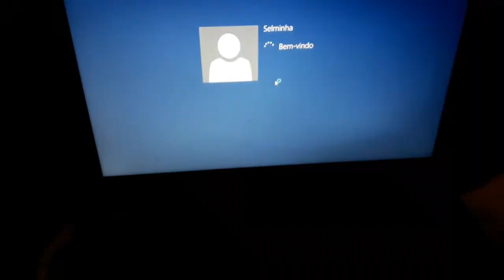Jogo do Brasil na Copa - Vlog Reeditado